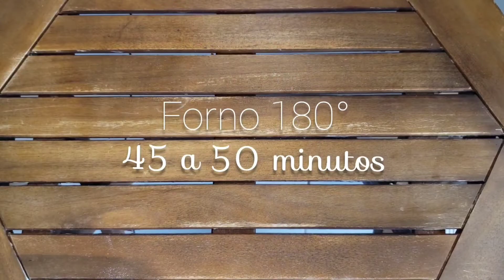BOLO DE COCA-COLA l Com Calda de Chocolate!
🧁Bolo de Coca-Cola com Calda de Chocolate.
Esse Bolo de Coca-Cola é divino!
O Bolo de Coca Cola com Chocolate é fofinho, delicioso e muito fácil de fazer.
Hoje te ensino uma receita de bolo maravilhoso que é o bolo de coca-cola. Super fácil de fazer! E para acompanhar esse bolo de coca-cola, irei te ensinar como fazer uma cobertura de chocolate super cremosa.
🧁O bolo de Coca-cola realmente tem o gosto do refrigerante, do chocolate além de ficar super macio.
Tenho certeza que seu café da tarde ou café da manhã ficará ainda mais gostoso com esse bolo de Coca-Cola.
Além disso, ele é muito fofinho e conta com uma cobertura de chocolate muito cremosa e deliciosa que as crianças vão adorar. Com certeza, você tem que conferir essa receita de bolo de coca-cola!
🧁A combinação da coca cola com o chocolate é maravilhosa e, com certeza, todo mundo vai adorar. Além disso, as bolhas do gás da coca cola vão ser incorporadas à massa e vai deixar o seu bolo muito mais aerado e macio!
Para fazer esse Bolo de Coca-Cola é muito fácil. Primeiramente, batemos os ingredientes no liquidificador e juntamos à farinha. Após misturar bem, até ficar uma massa de bolo bem homogênea, levamos para assar.
🧁Enquanto o bolo de coca cola está assando no forno, você já pode ir preparando a cobertura de chocolate cremosa. E para fazermos a cobertura de chocolate que vai por cima do bolo de coca cola é muito fácil. Misturamos todos os ingredientes e levamos para cozinhar em fogo médio a baixo até ficar uma calda de textura bem cremosa, como se fosse um brigadeiro mole.
Depois de Bolo de Coca-Cola sair do forno, é só esperar esfriar e despejar a cobertura de chocolate sobre ele.
🧁O resultado é um bolo de coca cola fofinho, delicioso e cremoso, que vai deixar todo mundo com água na boca!

Ingredientes:

Medida da minha xícara (chá) - 240ml

Calda de Chocolate:
✔️1 lata de leite condensado - 395g
✔️4 colheres (sopa) chocolate em pó - 25g
✔️200ml leite
✔️1 colher (sopa) manteiga sem sal - 20g

Bolo de Coca-Cola:
✔️3 xícaras (chá) de farinha de trigo - 395g
✔️2 xícaras (chá) de açúcar - 380g
✔️1/2 xícara (chá) chocolate em pó 50% cacau - 45g
✔️3 ovos
✔️1/2 xícara (chá) óleo - 120ml
✔️1 lata de Coca-Cola - 350ml
✔️1 colher (sopa) fermento químico em pó - 15g

🍎Se você gostou desse vídeo:
✔️Seu comentário é muito importante para mim!✏️